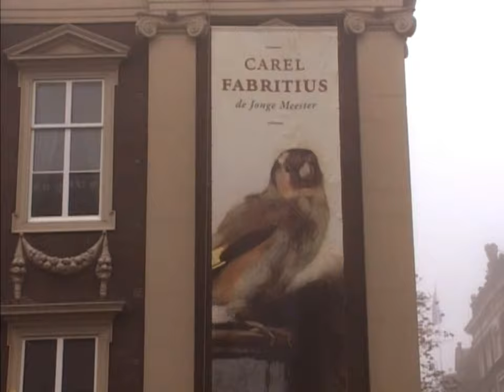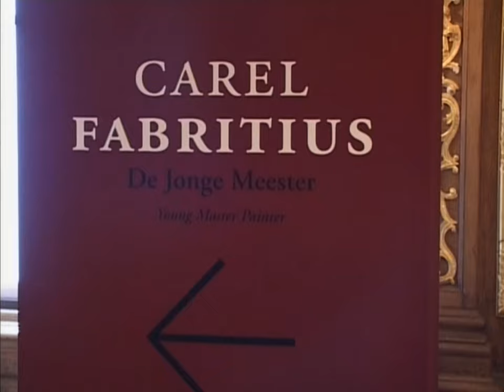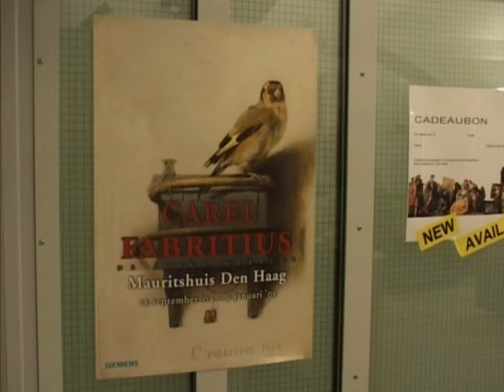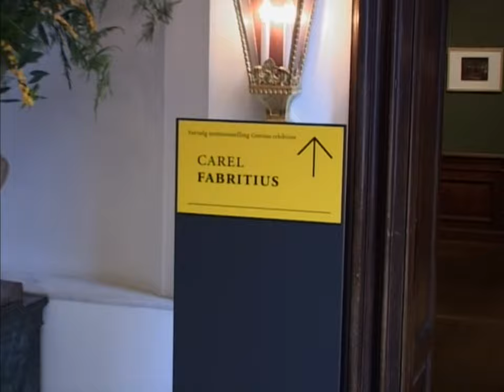Uit het archief van het Senioren Journaal - Carel Fabritius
Uit het archief komt deze reportage waarvan we de ruwe beelden opnieuw hebben verwerkt...

Het Mauritshuis in Den Haag presenteert de eerste overzichtstentoonstelling van het werk van Carel Fabritius (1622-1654). In 1654 kwam abrupt een einde aan het leven van de jonge en geniale schilder Fabritius: hij was een van de slachtoffers van de grote ontploffing van het Delftse kruitmagazijn. Hierdoor heeft hij ons slechts een klein, maar wel veelzijdig oeuvre nagelaten.

De buitengewone kwaliteit ervan maakt Fabritius tot één van de ware 'groten' van de Hollandse 17e-eeuwse schilderkunst. Als Carel Fabritius een langer leven was gegund, zou zijn roem vandaag de dag misschien wel even groot zijn geweest als die van zijn leermeester Rembrandt van Rijn of zijn stadsgenoot Johannes Vermeer.

Mede dankzij enkele recente ontdekkingen kennen we tegenwoordig ongeveer 15 schilderijen van Carel Fabritius. Op de tentoonstelling zullen deze voor het eerst allemaal bij elkaar worden gebracht.

In de tentoonstelling zal uitgebreid aandacht worden besteed aan Fabritius' techniek en zijn originele schilderkunstige vondsten.